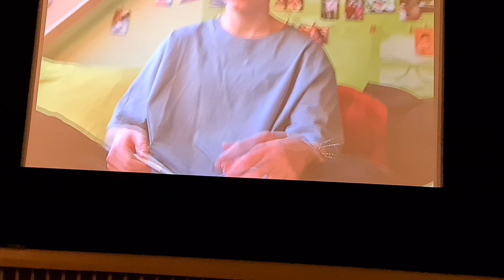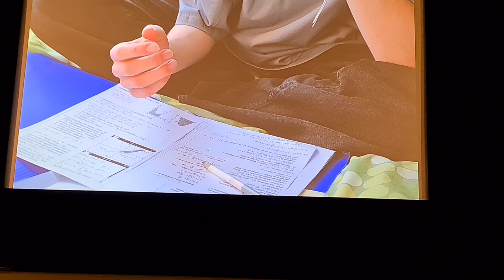17. März 2023